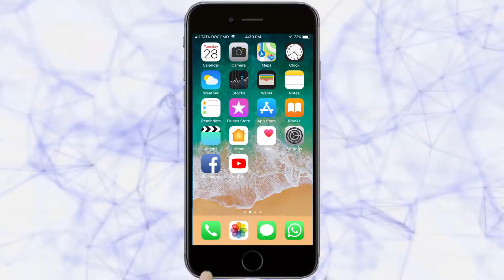मोफत बसपाससाठी अभाविपचे शहापूर बँक ऑफ सर्कल येथे आंदोलन | Belgaum News | 18-6-2019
सरकारने दिलेल्या आश्वासनाप्रमाणे विद्यार्थ्यांना मोफत बसपास द्यावा, या मागणीसाठी मंगळवारी अखिल भारतीय विद्यार्थी परिषद  (अभाविप) तर्फे आंदोलन करण्यात आले. शहापुर येथील बँक ऑफ सर्कंल येथे हे आंदोलन करण्यात आले. तसेच मोफत बसपास न दिल्यास राज्यव्यापी भव्य आंदोलन करण्याचा इशारा सरकारला देण्यात आला आहे.यावर्षी अपुर्‍या पावसामुळे शेतकरी मेटाकुटीला आला आहे. त्यामुळे त्यांचे आर्थिक उत्पन्न  थंडावले आहे. त्यातच शिक्षणाची फी, इतर साहित्य व बसपाससाठी होणारा हा परवडणारा नसल्याने बसपास मोफत देणे गरजेचे आहे. राज्यसरकारने 2018-19 च्या अर्थसंकल्पात  मोफत बसपास देण्याची घोषणा करण्याची आली होती. प्रत्यक्षात मात्र तसे करण्यात न आल्याने अभाविपने हे आंदोलन केले.